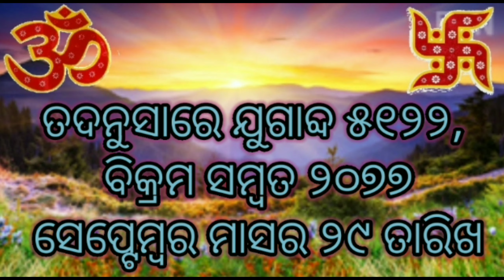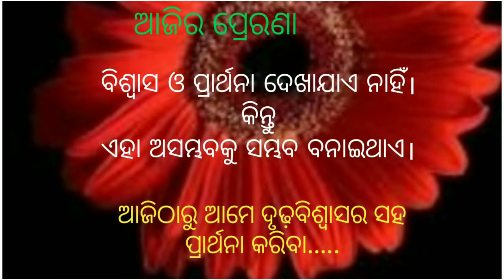ପରମବୀର ଚକ୍ର ମନୋଜ ପାଣ୍ଡେ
୨୯.୦୯.୨୦ ଆଜିର ପଞ୍ଚାଙ୍ଗ, ବୋଧକଥା ଓ ପ୍ରେରଣା, ଶିକ୍ଷା ବିକାଶ ସମିତି ଓଡ଼ିଶା